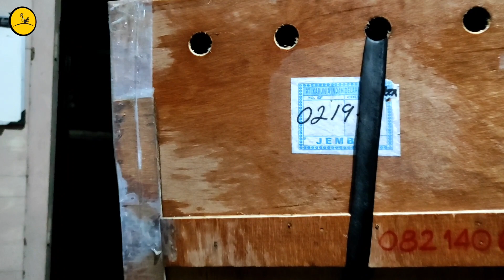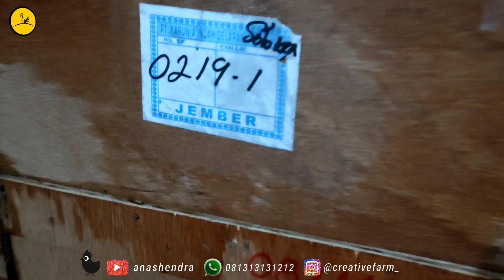Kedatangan Galaxy Junior Senilai 15 Juta, Menjadi Keluarga Baru Creative Farm.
Assalamu'alaikum Sobat Ternak Indonesia...

Spesial Video kali ini untuk menyambut Kedatangan Ayam² Istimewa yang Saya datangkan dari Kota Solo - Jawa Tengah.

Semoga Video ini bisa menghibur teman² semua. 🙏🏻